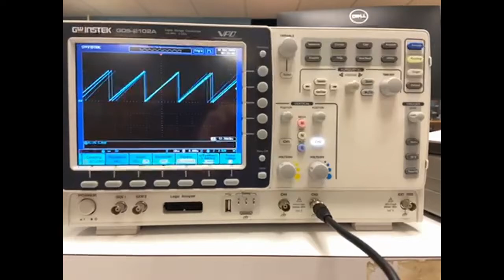Embedded Programming: Arbitrary Waveform Lab Output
This video features oscilloscope traces of the waveforms produced by the Arbitrary Waveform Generator (exercise 14). It starts with the ramp, continues to the sine and finishes with a square wave. The auto-increment period/frequency adjust button is used for each. Note how once the period reaches the maximum (i.e., lowest frequency), it snaps back to the minimum (i.e., highest frequency). This circuit uses ab R-2R ladder network for the DA conversion. Typically, this circuit will produce a THD of 0.5% for the sine wave (C weighted).

Much thanks to Eldin Omercevic for taking the video of his circuit's output.

Reference: Embedded Controllers Using C and Arduino Laboratory Manual- Exercise 14.